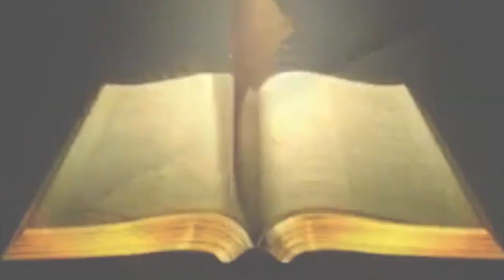Alpha TV Malayalam SATHYAVELICHAM Episode 046 Br. Sajeev Varghese